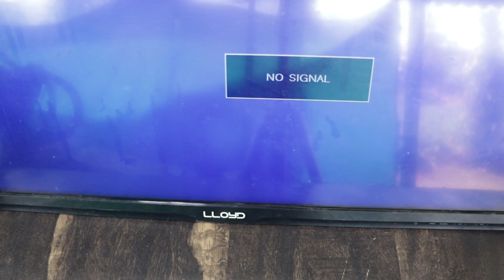Lloyd Led Power Supply Problem Solve || कैसे ठीक करे?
Lloyd Led Power Supply  Problem Solve